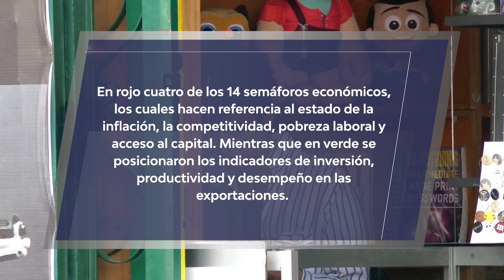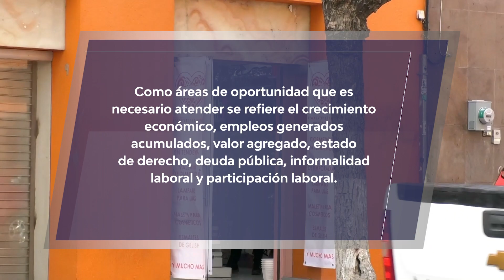Crecimiento económico global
Avanza Querétaro en reducción de pobreza laboral y desigualdad laboral, así como en el crecimiento de empleos formales generados; lo anterior de acuerdo con los indicadores de los semáforos económicos más recientes de "México ¿Cómo vamos?". En tanto, se mantienen como áreas de oportunidad para el estado el incrementar más el crecimiento económico global, disminuir la informalidad laboral e incrementar la productividad.

AURORA VIZCAÍNO.